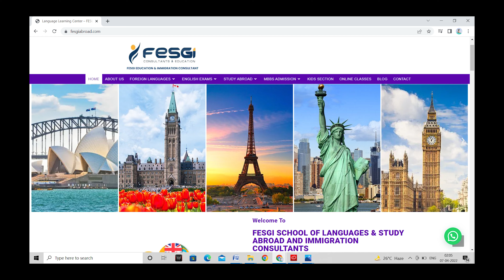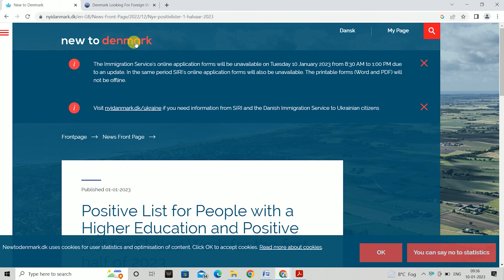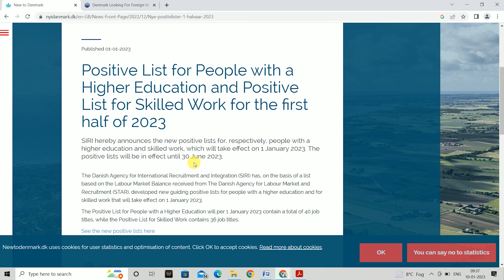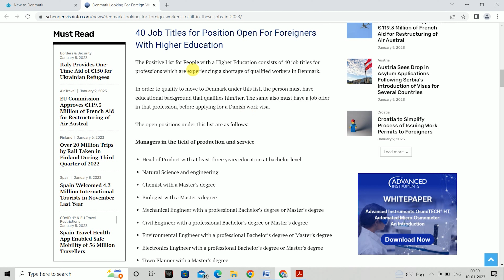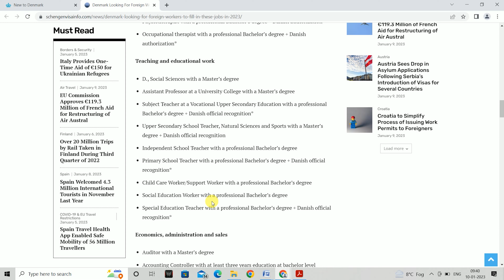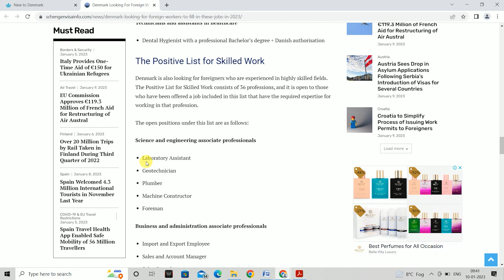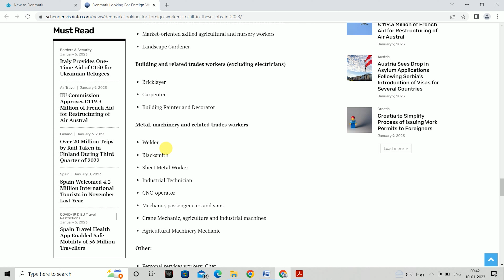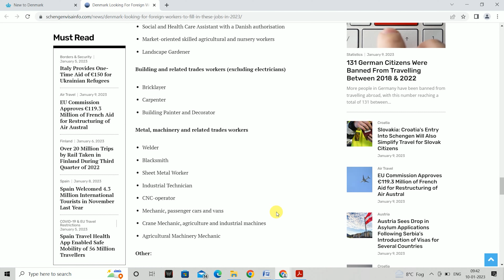New Jobs in Denmark 2023 | Denmark Work Permit | No Need Job Offer | Job Seeker Visa | Study Denmark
Follow Instagram : fesgiconsultants ! Contact to Get Jobs in Denmark / Work Permit for Denmark / Job Visa Denmark / Work Visa Denmark / Study in Denmark / Student Visa Denmark / Admission in BBA / Bachelor / MBA / Masters in Denmark / Spouse Visa / Children Visa / Denmark PR / Family Visa / Denmark Tourist Visa / Schengen visa / Visitor Visa / Denmark New Immigration Law 2023 / Learn Danish / Learn German and French / IELTS Coaching / Whatsapp us on and Germany .  We will assist you for your easy immigration to Denmark.

 If you want to secure your admission in the DENMARK,  FINLAND, GERMANY, UK, USA, CANADA, ITALY, GERMANY, AUSTRALIA, NEWZEALAND, FRANCE’s Best Colleges and Universities.